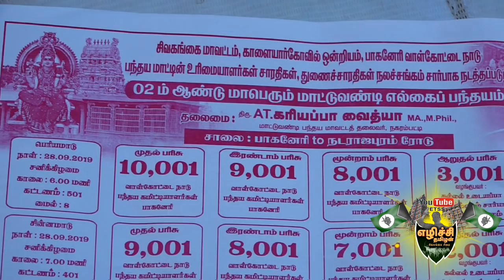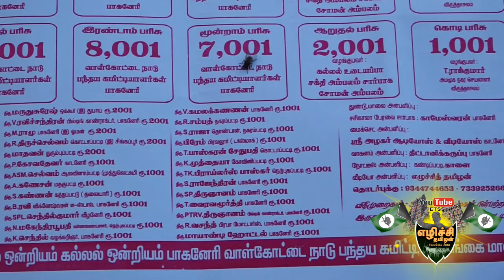ETSS - பாகனேரி (சின்னமாடு இரண்டாம் சுற்று-28.09.2019)